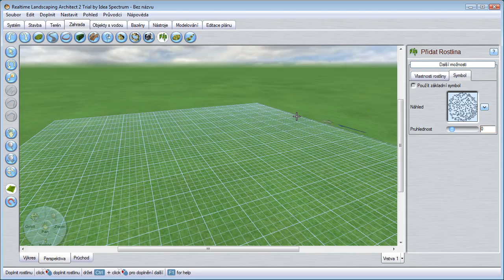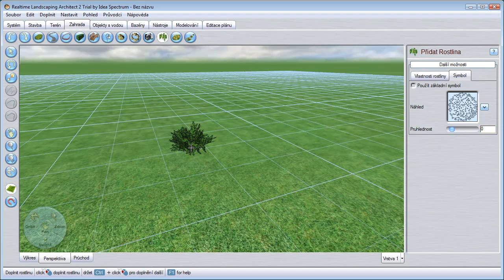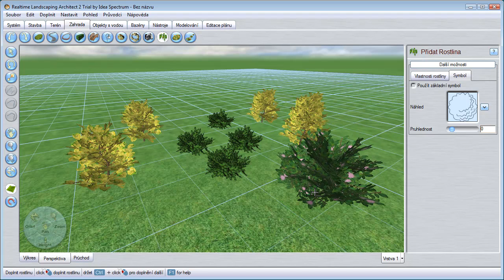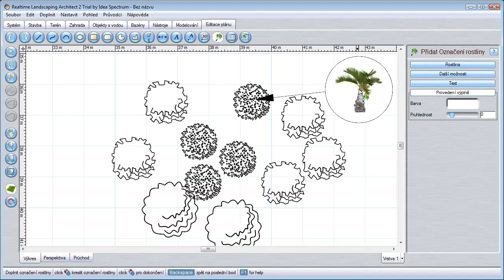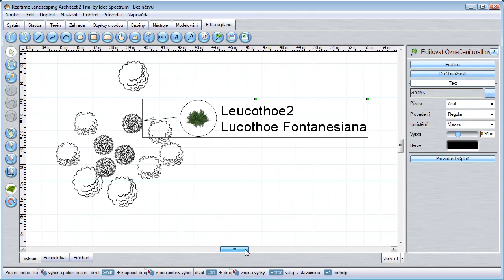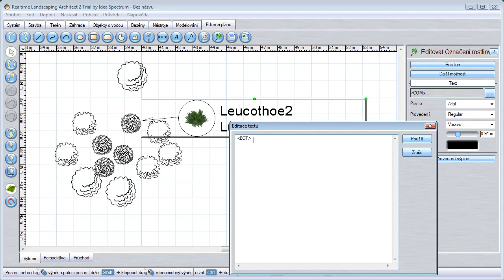Základní doplňování rostlin v programu Realtime Landscaping Architect 2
Při doplňování modelů rostlin do scény programu Realtime Landscaping Architect 2 je třeba nastavit 2D symboly rostlin pro výkres. CAD symboly rostlin nejsou ve zkušební verzi, ale je možno si je stáhnout z Při stisknuté klávese CTRL se doplňování rostliny opakuje. Ve výkresu je třeba zrušit zobrazování vržených stínů. Do osazovacích plánů je možno doplnit označení rostlin i s náhledem.